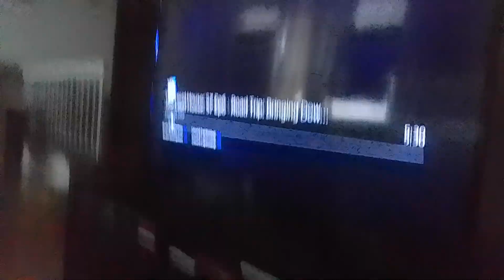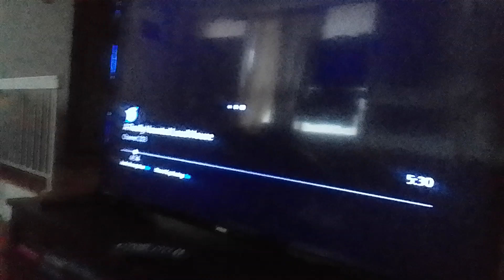descendants 4 rise of red Jane jakcornakey lands part 2 (5)